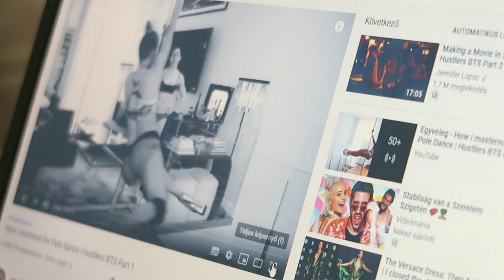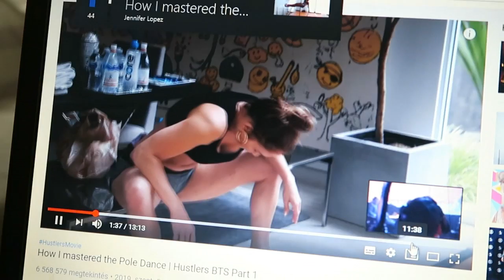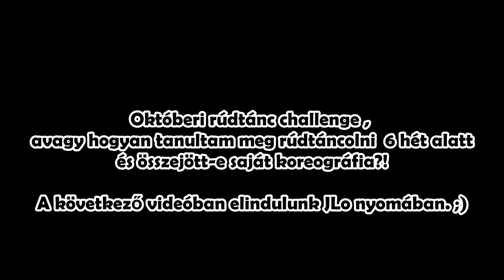RÚDTÁNC A NULLÁRÓL || MINI SOROZAT BEVEZETŐ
Kihívás. Akaraterő. Elgyengülés. Sok és még több gyakorlás. Fájdalom. Félelmek. Hullámvölgy...egy nagyon intenzív 6 hét van e mögött a mini-sorozat mögött, bízom benne, hogy az utazásom a rúdfitnesz világában motiválni fog Benneteket is arra, hogy merjetek új sportokat, mozgásformákat kipróbálni, mert azon kívül, hogy jó fizikai kihívás, kiválóan tréningeli a kitartást, az önfegyelmet és a következetességet is, ami hozzájárul, hogy minél magabiztosabbak legyünk a bőrünkben. :)